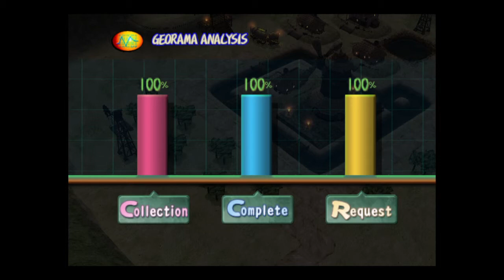Dark Cloud Ep.25 Norune Part 23 Georama Complete Get Windmill Slash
Dark Cloud™